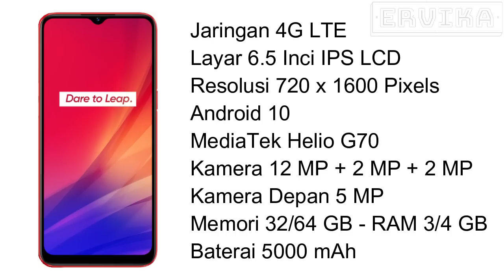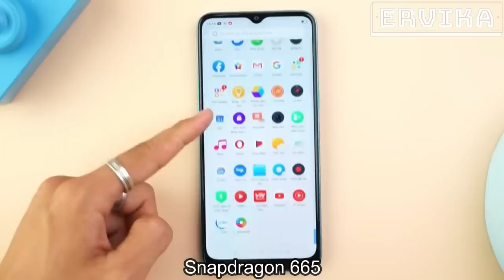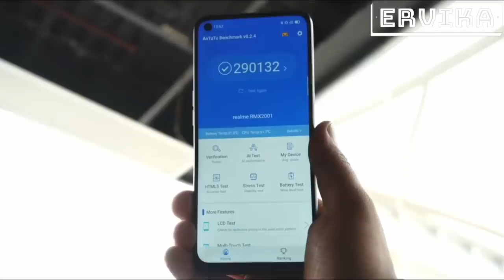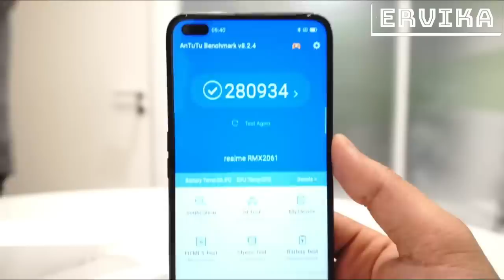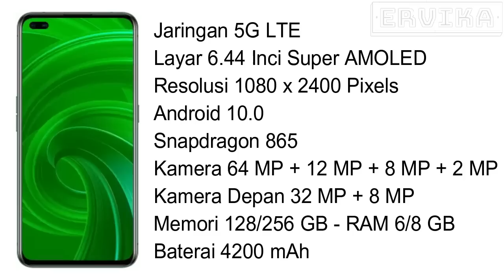5 HP REALME TERBARU 2020 ( Harga Mulai 1,6 Jutaan )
Daftar 5 HP Realme Terbaru 2020. Nih, Review HP Realme Terbaru tahun 2020 harga mulai 1,6 jutaan.

● Beli HP Nomor 5 - ( Rp 7,3 Jutaan )
Lazada.co.id : Belum Tersedia